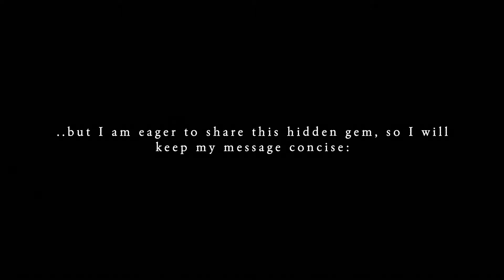Final Fantasy IV Playthrough ep 1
The beginnings of a fantastic journey! Come along as I revisit one of my favorite classics, the first game that taught me that the story of a video game can rival that of theatrical plays. Although I originally played this on the Gameboy Advance, this PSP version attains a greater potential with revamped music and enhanced graphics (for a 2011 game).

In this episode we meet:
- Cecil, a powerful Dark Knight struggling with an internal conflict.
- Kain, a competent Dragoon, as well as Cecil's best friend.
- Rosa, a serene White Mage, who is tougher then she looks.
As well as some others!

*Subtitles recommended due to rough audio, sry*

I know not a lot of folk are typing "Final Fantasy IV" in the search bar these days, so you're probably here cause you enjoyed my style in a different vid and wanted to see how my journey started. Well, here it is! A little scuffed in a few spots sure, but I'm still proud of what is considered my 'first step'.